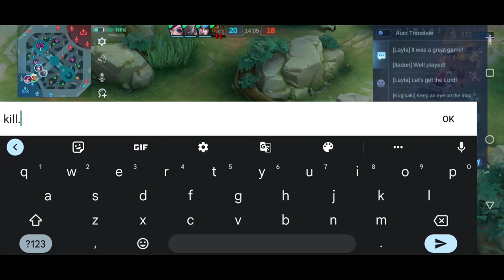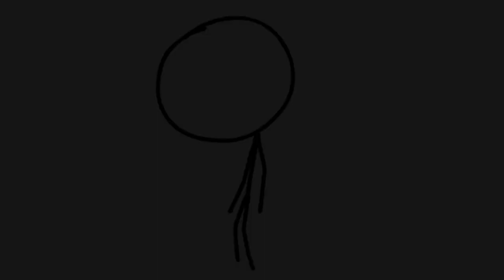WORST SOLO RANK MATCH EVER WITH VALE 😡 EPIC SKIN KEEPER OF THE WINDS | Wolf Xotic | MLBB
MOST WORST SOLO RANKED MATCH EVER WITH VALE 😡 EPIC SKIN KEEPER OF THE WINDS | Wolf Xotic | MLBB

Darren Styles, Dougal & Gammer - Party Don't Stop [Monstercat Release]